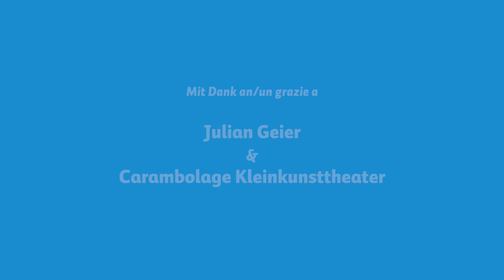Elezioni 22 Wahlen - 02 | Unterberger - Mattei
Secondo turno di interviste per le elezioni del 25 settembre 2022, questa volta dedicato a Julia Unterberger (SVP) e Rita Mattei (Lega-Forza Italia-Fratelli d'Italia).

La moderazione del dibattito è a cura di Valentino Liberto.

00:00 Introduzione
00:53 Collaborazione SVP - PD
05:04 SVP - Lega
06:56 Salvini
07:54 Autonomia
14:08 Programma di coalizione
15:38 Flat-Tax
17:05 Programma elettorale Lega
25:20 Ucraina
33:00 Italia e Europa
35:00 Partiti
36:00 Diritti delle donne
44:58 Chiusura